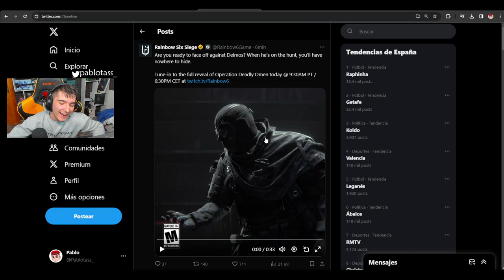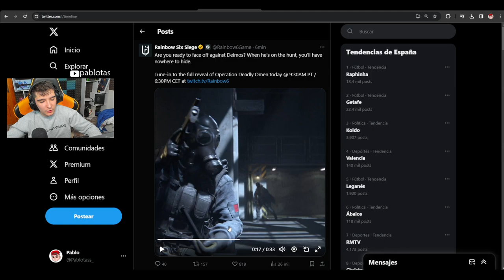😲TRAILER OFICIAL de DEIMOS *NUEVO OPERADOR* | RAINBOW SIX SIEGE | DEADLY OMEN | Pablotas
⏩En este Gameplay de Rainbow six siege en DEADLY OMEN: TRAILER OFICIAL de DEIMOS *NUEVO OPERADOR*
► ¡Sígueme!